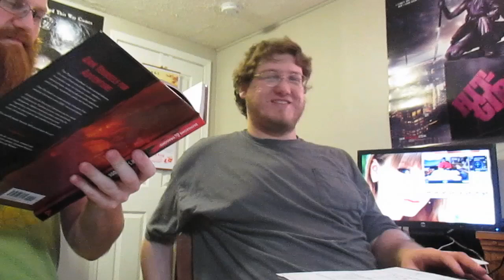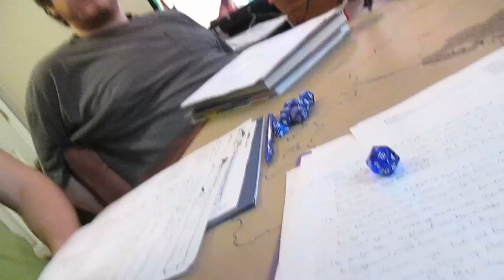Session 7 of the Mission of Good D&D Campaign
The seventh session of the Mission of Good Dungeons and Dragons 5th Edition campaign that I am filming for you to watch.

I had an issue with my primary camera, which cut out shortly into filming, and had to resort to backups. The backup audio source is fine and the story can still be followed by the audio, but the backup webcam is of quite poor quality, I apologize. In this session, the party solves the pollution problem at last, but finds Highground in need of aid when they leave the marsh.